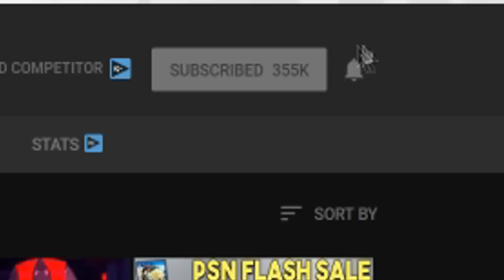Top 12 NEW Upcoming JRPGs for the Rest of 2022 | New PS4/PS5 JRPGs (New JRPG Games 2022 PlayStation)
In this video, we take a look at the Top 12 BIGGEST Upcoming PS4 and PS5 JRPGs in 2022. Which of these games are you excited for? Comment your thoughts on the 12 Upcoming JRPG Games in 2022 for PS4/PS5.

Games-
Intro - 00:00

The Diofield Chronicle - 00:35

Soul Hackers 2 - 01:41

The Legend of Heroes: Trails from Zero - 02:35

VALKYRIE ELYSIUM - 03:42

VALKYRIE PROFILE: LENNETH - 04:35

Monochrome Mobius: Rights and Wrongs Forgotten - 05:15

Made in Abyss: Binary Star Falling into Darkness - 05:50

Chained Echoes - 06:41

ONE PIECE ODYSSEY - 07:42

STAR OCEAN THE DIVINE FORCE - 08:43

Persona 5 Royal PS5 - 09:45

Tactics Ogre: Reborn - 10:31

Outro - 11:24